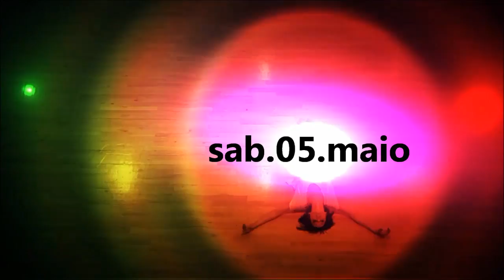trailer aniv HS 4 bairro.wmv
meu aniversário sab.05.maio 4BAIRRO bar - Oliveira de Azeméis